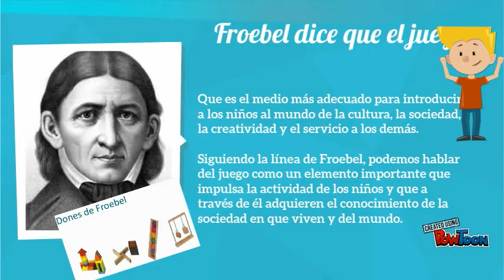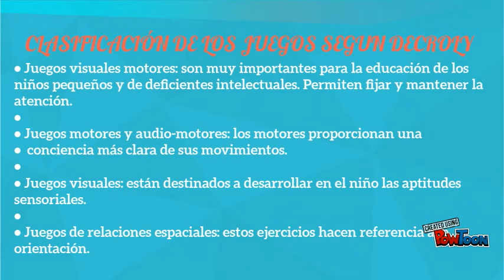DECROLY Y FROEBEL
esta presentación es muy buena ya que explica y presenta a dos grandes pedagogos-- Created using PowToon -- Free sign up -- Create animated videos and animated presentations for free.  PowToon is a free tool that allows you to develop cool animated clips and animated presentations for your website, office meeting, sales pitch, nonprofit fundraiser, product launch, video resume, or anything else you could use an animated explainer video. PowToon's animation templates help you create animated presentations and animated explainer videos from scratch.  Anyone can produce awesome animations quickly with PowToon, without the cost or hassle other professional animation services require.